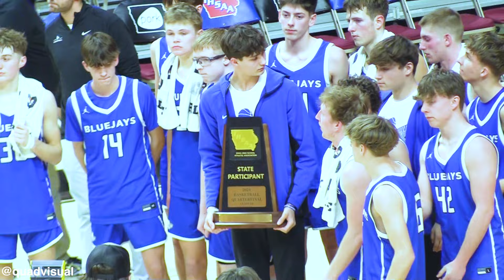MOC-Floyd Valley vs Bondurant-Farrar Iowa State 3A Quarterfinals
2024 Iowa High School Basketball Class 3A Quarterfinals
MOC-Floyd Valley Dutchmen vs Bondurant-Farrar Bluejays
Jesse Van Kalsbeek 37 points & 14 rebounds